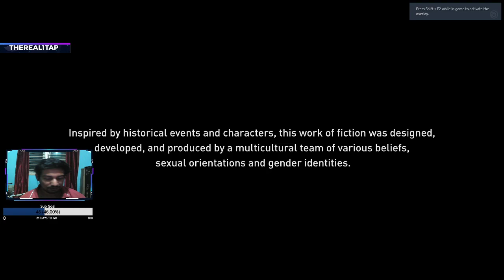Assassin's Creed Origins: Let's go story mode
Hi, I'm thereal1tap, a passionate gamer and 3d artist from India. I am 30 and I play fps games mostly.

**SPECS**

CPU

Motherboard: Asus - X99a Deluxe

RAM: G-Skill Ripjaws - 16GB (8x2) 2400Mhz

Graphics Card: 2 x ZOTAC Nvidia RTX 2070 Super NVLink

Cooling System: Corsair H100i GTX Liquid Cooling

Power Supply Unit: Corsair VS 750W

SSD: Samsung EVO 850 250GB

Hard Drive: Western Digital 1 TB HDD

Computer Case: NZXT H440

Gaming Gear
Mouse: Logitech G400s
Headset: Oneplus Bullet Earphones
Primary Monitor: Zowie XL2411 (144hz)

**CHANNEL RULES**

1. Be Polite and Positive
2. Chat in English.
3. No Backseat Gaming.
4. Don't be a racist/harass other viewers.
5. Don't spam/post links (If you want to post, ask permission from the moderator)
6. Remember that there is a fine line between bravery and stupidity.

Stream timings are not scheduled right now.